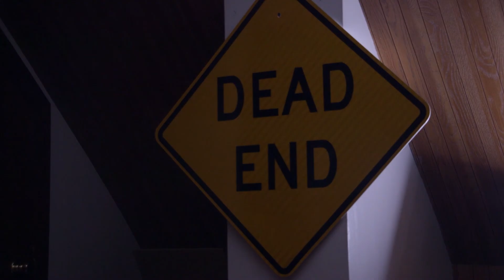16 04 25 Dead End Fine Cut 2 Cameron 1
no copyright =p